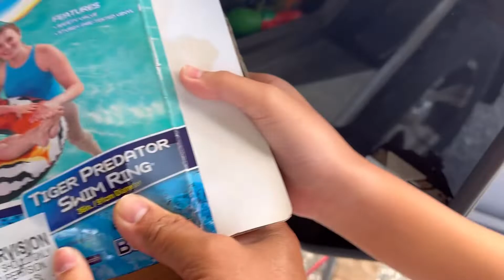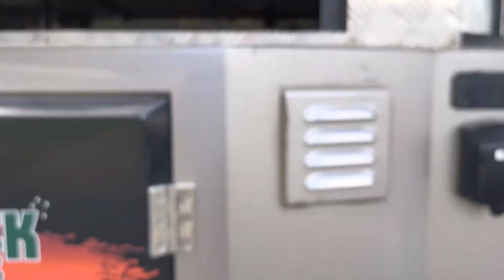Prepping our camper for Kimberly trip, Outback Australia